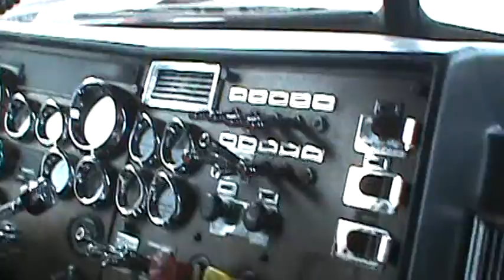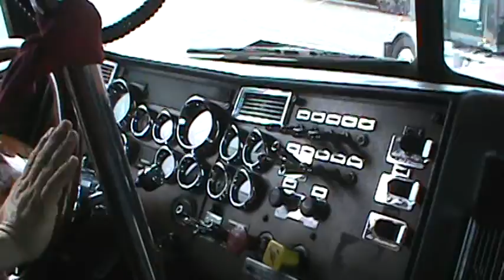Peterbilt de Fardale #2